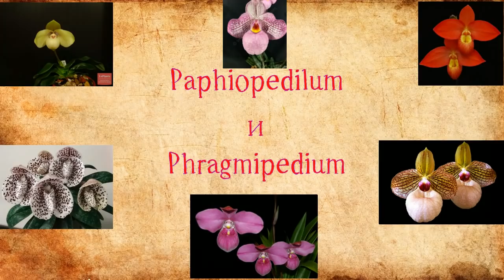Paphiopedilum и Phragmipedium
Описание ухода